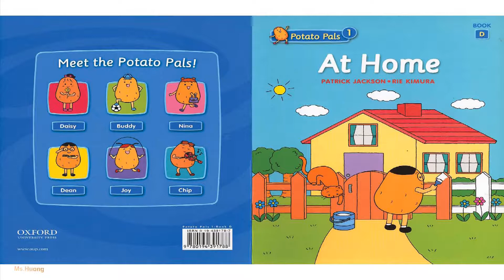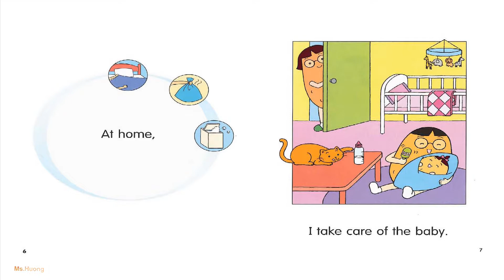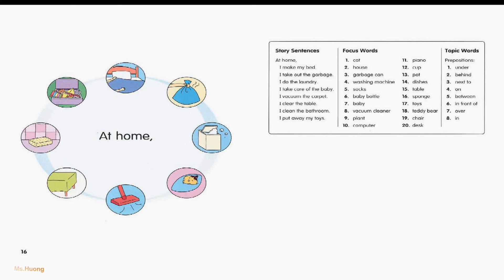Potato pals _ At home | English stories for kids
Potato pals